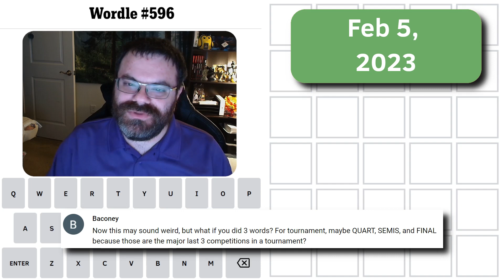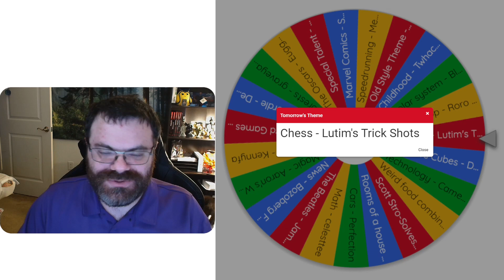Would you win a Wordle tournament? #596 (Feb 5, 2023)